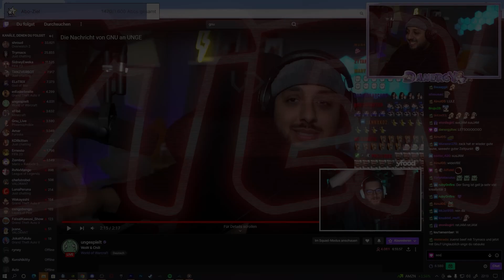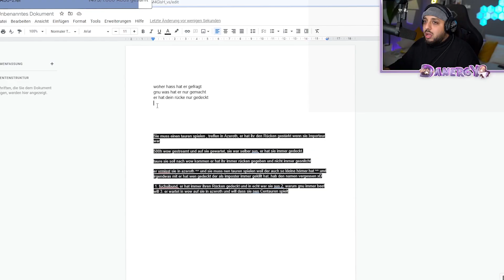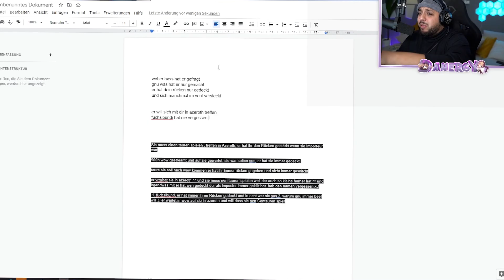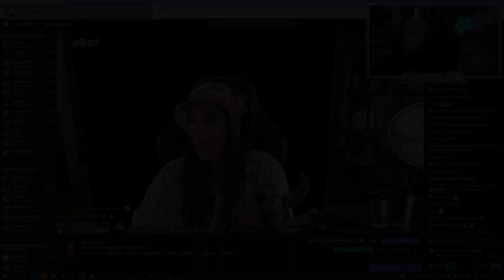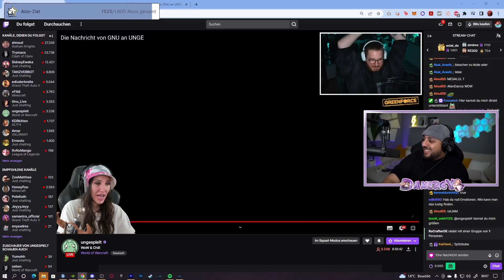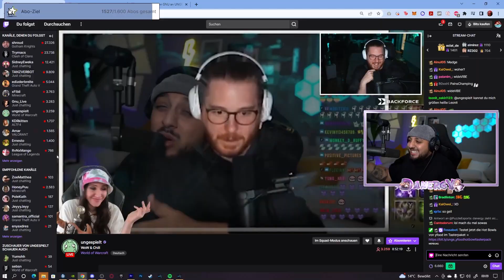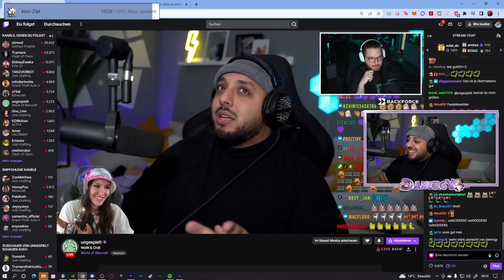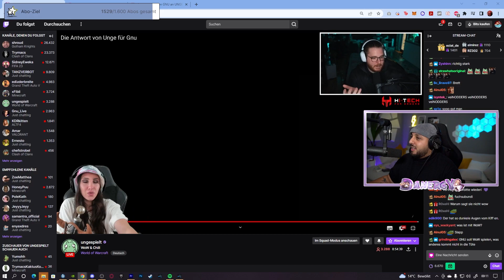Gnu Reagiert auf Unges Antwort im SONG! (TEIL 2)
FREUNDE DER SONG POSTBOTE HAT DEN JOB ERLEDIGT!
Ich hoffe ihr habt bock auf die nächste INTERNATIONALE FOLGE!
HAUT PAAR LIKES AUF DAS VIDEO HIER!